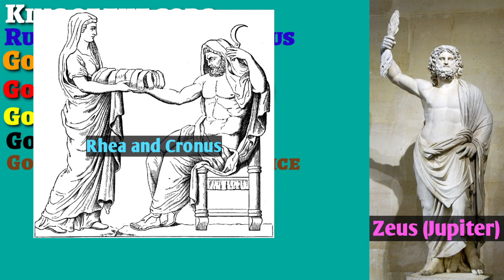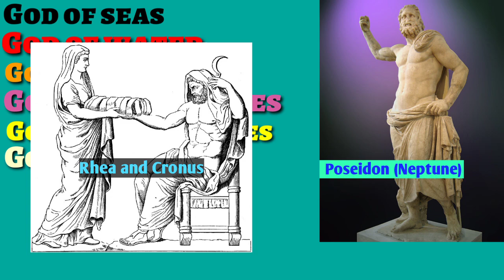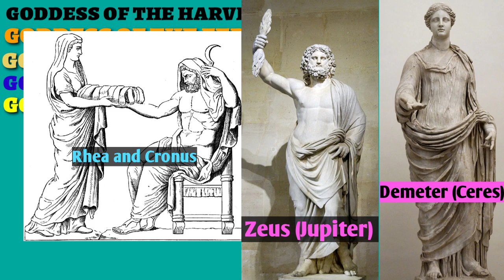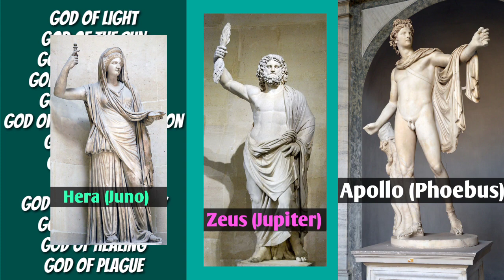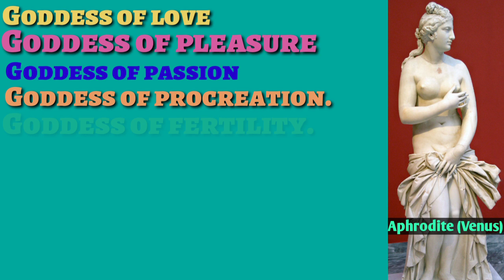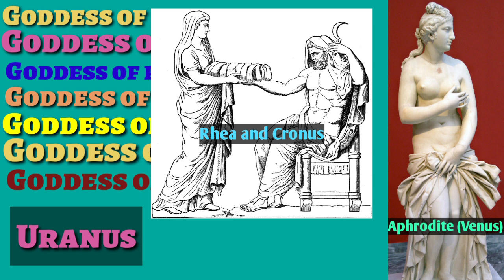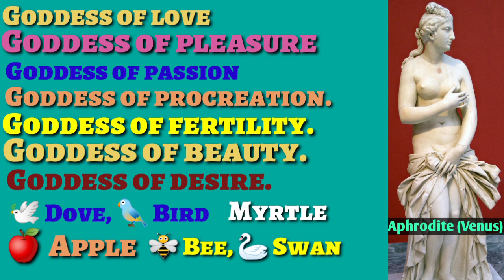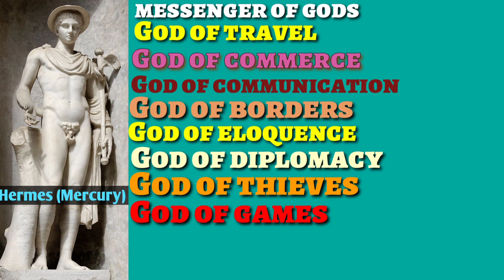Greek and Roman Gods Explained || Twelve Olympians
Ancient Greek Gods and Goddesses are explained in this video. Watch and learn who are Hera, Zeus, Poseidon, Phoebes?

For Daily Vocabulary and Video Notifications, Like Our Instagram Page-